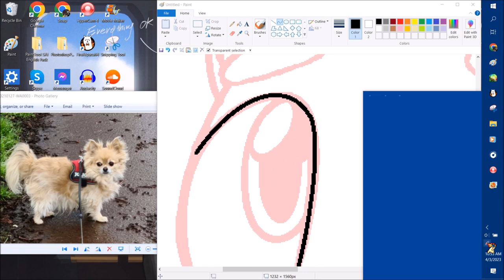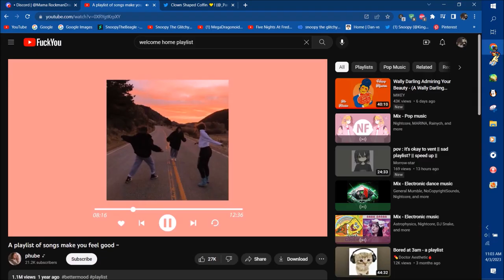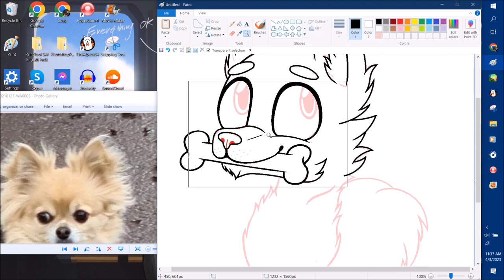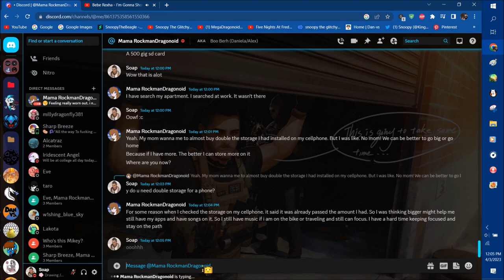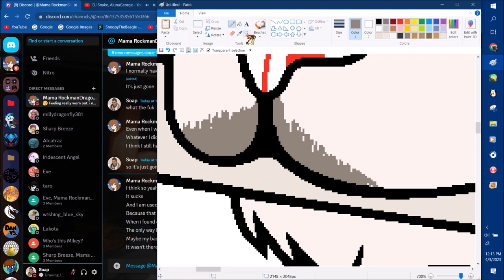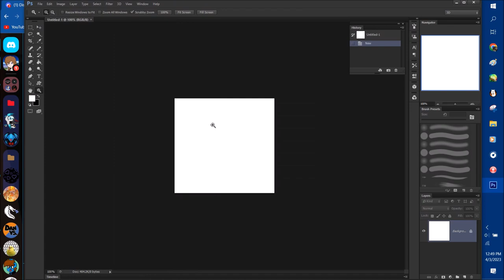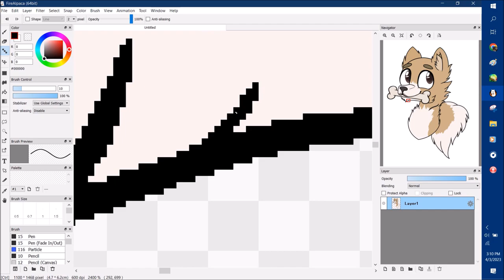Speed Painting Bowie ((Twitch Emote Drawing)) For MegamanDragonoid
Thanks home dogs for watching my vids!!

srry for lacking uploads & such- I have been busy & shit~ whoopity doo :/
so I have another speed paint planned to be posted but it's not finished~ the drawing still needs shading & coloring, & the background hasn't got started yet but needless to say next one is gonna be gorey XP so in the mean time I thought I would post something to hold ya home dogs over :'3

for this speed paint I draw a Twitch emote for @MegamanDragonoid
I was requested & payed to do this emote :'3
even tho this didn't take long to make it is really cute how it came out uwu

also also this is not the only emote I made- I did other emotes for Dragonoid as well, if u wanna c them head over to his Twitch
there is where u can c all the emotes I did :3
She's not live all the time but whenever she does go live feel free to use the emotes & such~ or drop in to say hai, either way works ^^;

Enjoy the drawing home dogs! Peace! :3